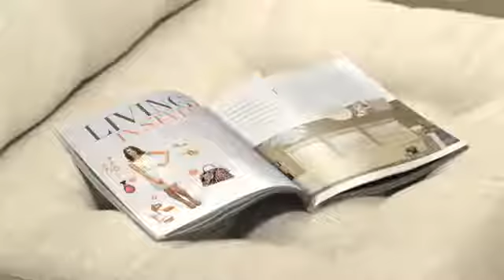Art of Window Dressing | Hunter Douglas - Arlene's Interiors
Hunter Douglas | Arlene's Interiors